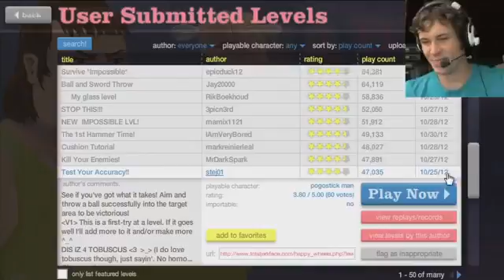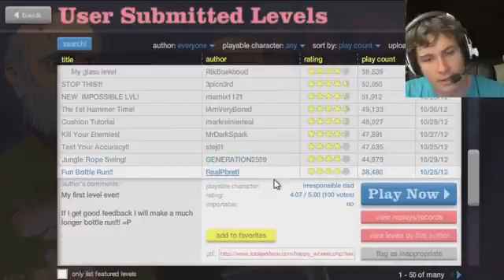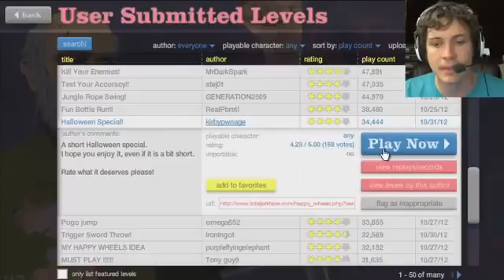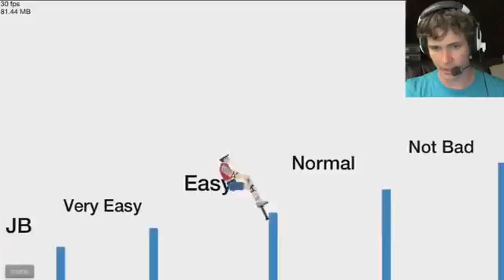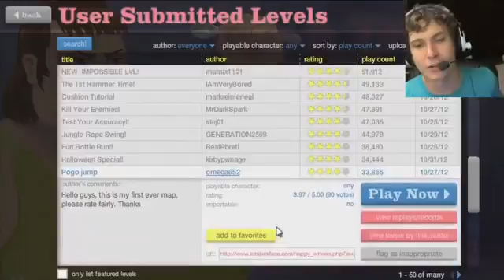Happy Wheels - HEAD SHOT834